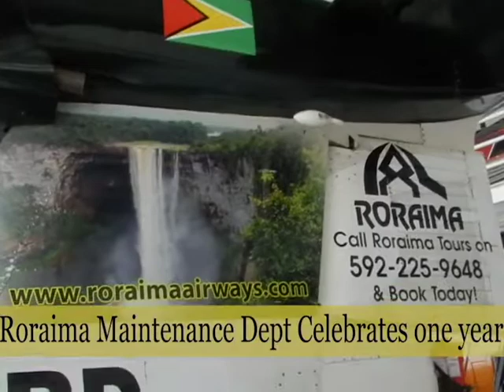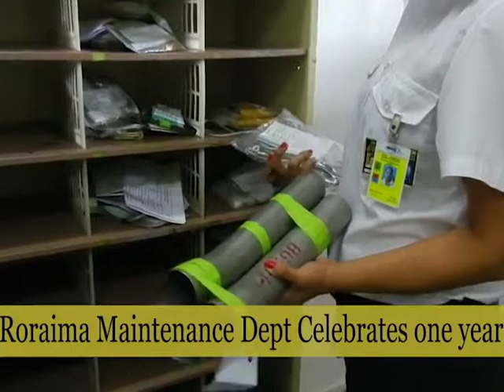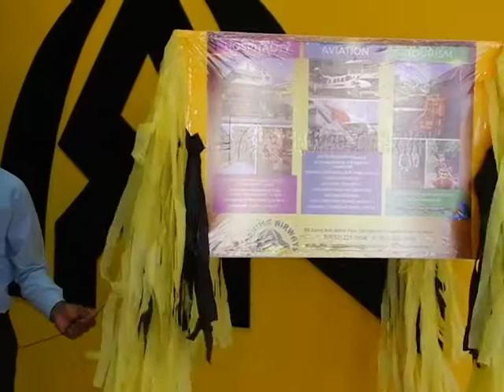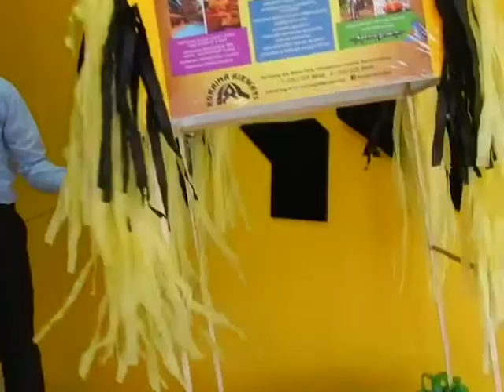AMO ONE YEAR ANNIVERSARY